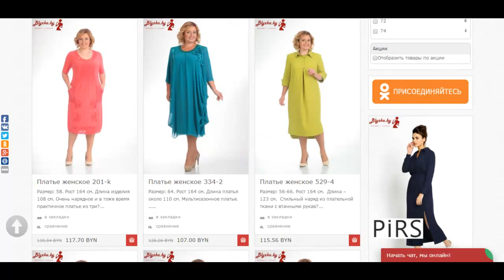Купить Белорусский трикотаж Блузка бай / Blyzka.by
Платья для полных дам с доставкой из Беларуси. Белорусский трикотаж Весна - Лето 2017. Платья с 40 по 74 размер.
Купить платье для полных, купить большое платье, купить платье, Белорусский трикотаж, платья больших размеров. Ссылка на модели
Белорусский трикотаж больших размеров.
Интернет магазин Блузка бай / Blyzka.by
Белорусский трикотаж любых размеров.
Интернет магазин женской одежды от Белорусских производителей. 100% Белорусский продукт!!!

Belarusian knitwear big size.
Online Shop Blyzka.by
Belarusian knitwear of all sizes.
Online store of women's clothing from the Belarusian producers. 100% of the Belarusian product !!!
Worldwide Shipping!